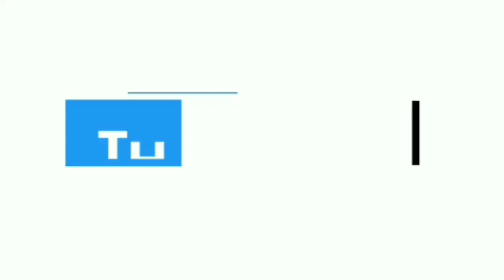❤️HOW TO MAKE // PEARL CHOKER NECKLACE //EASY & USEFUL TUTORIAL //DIY TOP SHOP PEARL CHOKER ❤️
DIY, HOW TO MAKE PEARL CHOKER NECKLACE AT HOME STEP BY STEP TUTORIAL. EASY FOR BEGINNERS PATTERN. TOP SHOP INSPIRED PEARL CHOKER NECKLACE.